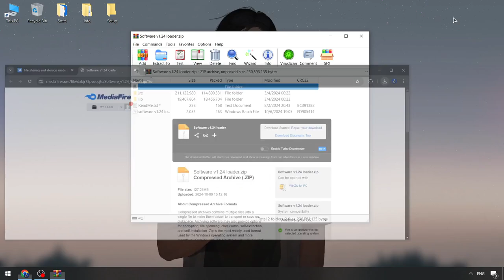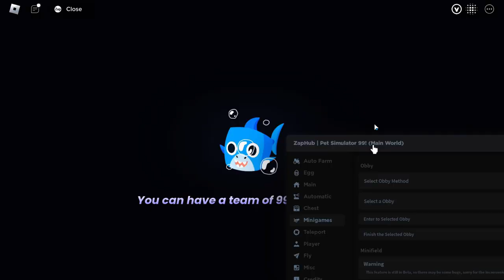PET99 Sim Executor Roblox [Free 2024] | Roblox x Pet99 Sim Executor [NEW] | Pet 99 Sim Script